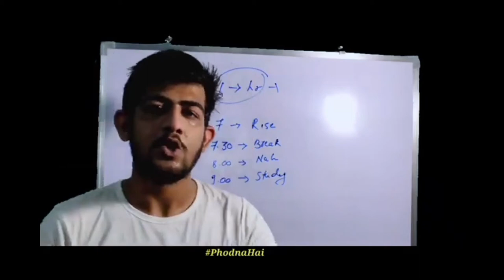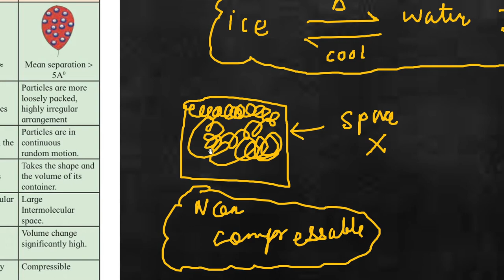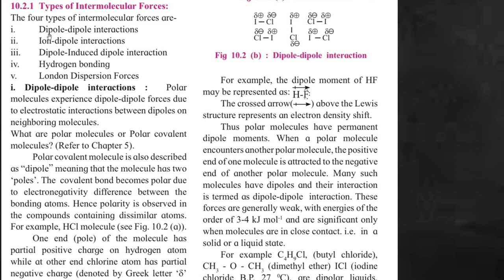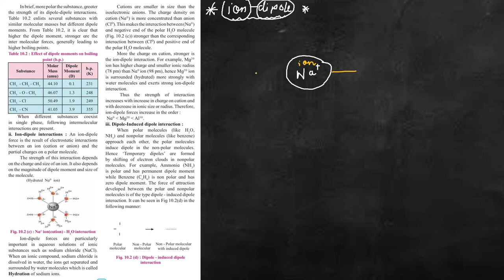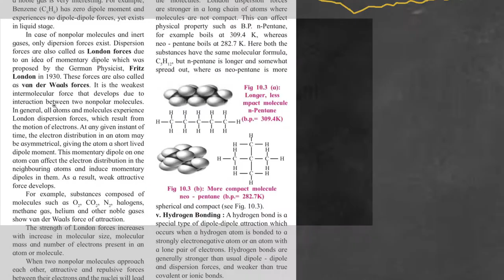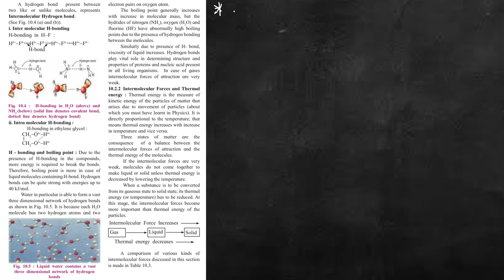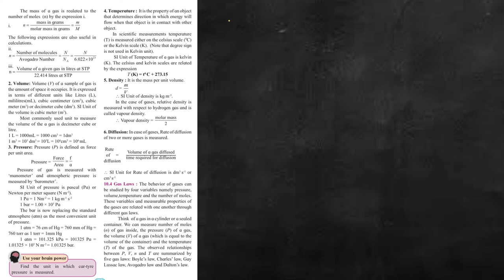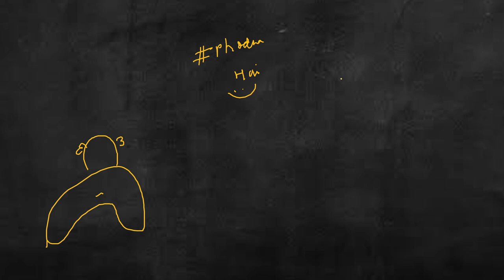Class 11th Chapter 10 Part 1 | Solid State : Liquid and Gases | Maharashtra Board + CET | N I E